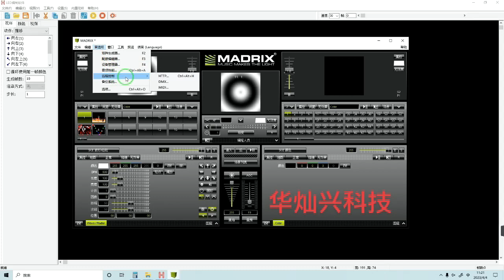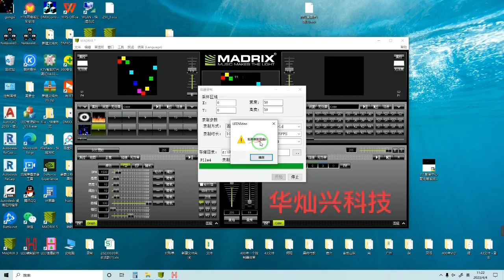H series h807 h803 led controller artnet recording tooling with led build